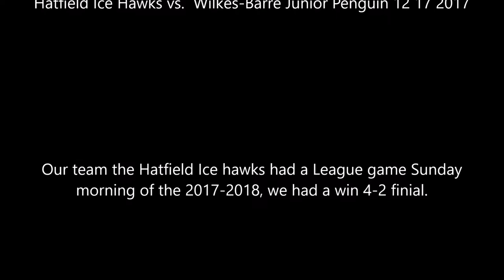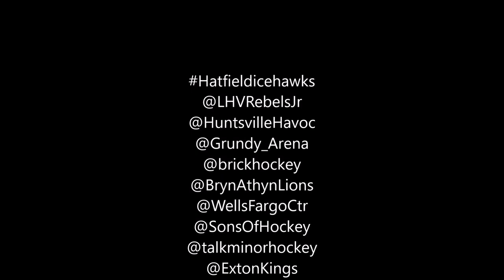Hatfield Ice Hawks vs Wilkes Barre Junior Penguin 12 17 2017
Our team the Hatfield Ice hawks had a League game Sunday morning of the 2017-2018, we had a win 4-2 finial.